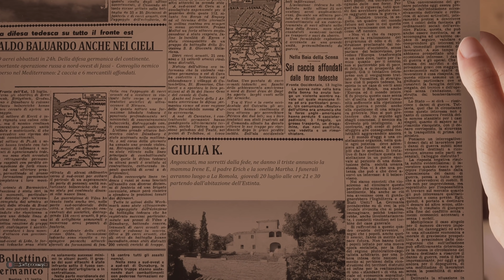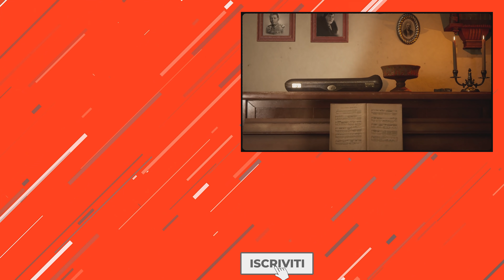SEGNATEVI questo Horror ITALIANO: Martha is Dead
Dopo lo sconvolgente The Town of Light, il team italiano LKA si prepara a raccontarci una nuova, affascinante, disturbante storia: abbiamo provato il thriller a tinte horror Martha is Dead. In uscita su PC, Xbox One, Xbox Series X|S, PS5 e PlayStation 4 il 24 Febbraio 2022.

Capitoli:
00:00 Intro
00:28 Storia
01:43 Demo?
02:23 Gameplay
02:58 Direzione artistica
03:47 Certezze e Dubbi